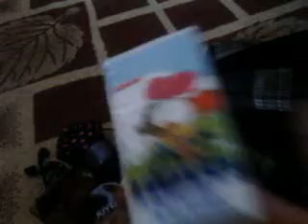Çantamda neler var ? (1)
size 1. çantamda neler videosunu gösterdim